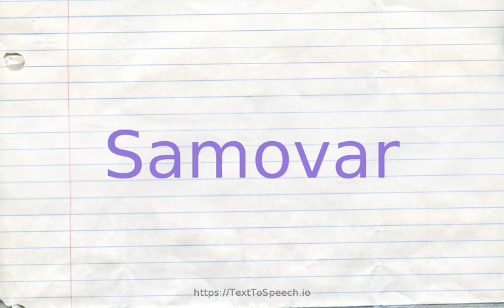How to pronounce samovar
Learn how to say Samovar in English correctly with TextToSpeech.io free pronunciation tutorials. American & British English pronunciation of male & female voices provided in videos. Check them out!

    Samovar definitions:
    (n): a metal urn with a spigot at the base; used in Russia to boil water for tea